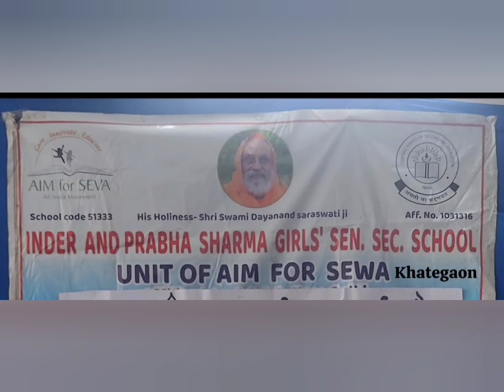Rainy Day Celebrations - Inder and Prabha Sharma Girls School - Khategaon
AIM for Seva provides value based education to 9000+ children in 7 schools across India and 3500+ children in 100+Chatralayas. Charity Navigator awarded 4 stars (maximum rating) for the 7th consecutive year to AIM for Seva and their unique model of offering support to childrens' education. wherein more than 95cents of every dollar is spent on childrens' education (lowest overheads) .

Philadelphia would be presenting Agrē Paśyāmi our annual donor appreciation program, on Sunday September 15th at Emilie K. Asplundh Concert Hall - West Chester. Agrē Paśyāmi is an enthralling multimedia dance ballet on Nārāyaṇīyam of Mēlpattūr Nārāyaṇa Bhaṭṭatiri, concept & narration by Sri Dhushyanth Sridhar, choreography by Smt Anita Guha with music by Dr. Rajkumar Bharati and Soundscape Design by Sri Sai Sharavanam.